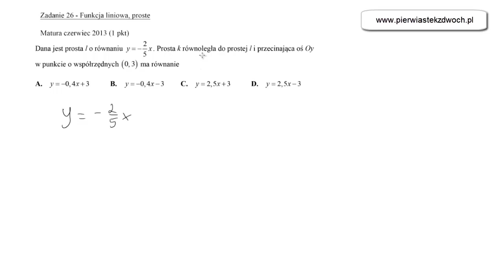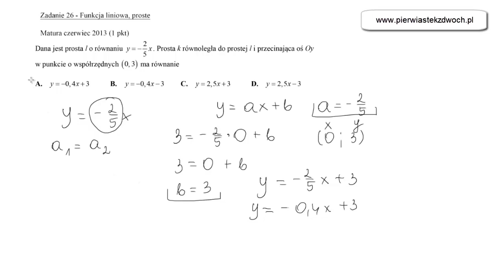Matura czerwiec 2013, zadanie 25